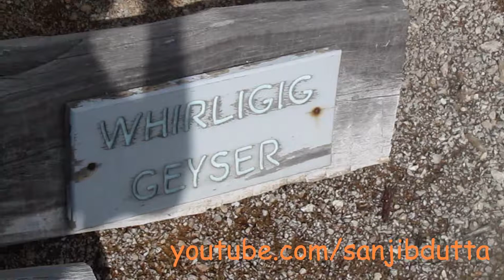Norris Geyser Basin at Yellowstone National Park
Norris Geyser Basin, the world's tallest active geyser with its colorful hot springs and microscopic life, is seen in Yellowstone National Park in Teton County, Wyoming, USA on Aug. 11, 2013.

Norris Geyser Basin is the hottest and most changeable thermal area in Yellowstone.

Points of interest:

Porcelain Basin:
Porcelain Terrace Overlook
Black Growler Steam Vent
Ledge Geyser
Congress Pool
Porcelain Basin Hot Springs
Blue Geyser
Whirligig Geyser
Colorful Water
Whale's Mouth
Crackling Lake

Back Basin:
Emerald Spring
Steamboat Geyser
Cistern Spring
Echinus Geyser
Green Dragon Spring
Porkchop Geyser
Minute Geyser

Yellowstone is the first and oldest national park in the world and is famous for its wildlife and geothermal features, especially Old Faithful Geyser. It has many types of ecosystems, but the subalpine forest is dominant. It is part of the South Central Rockies forests ecoregion.

With over 10,000 hydrothermal features that includes more than 300 geysers, Yellowstone is home to over one-half of the world's hydrothermal features.

Yellowstone National Park is located primarily in the U.S. state of Wyoming, although it also extends into Montana and Idaho. It was established by the U.S. Congress and signed into law by President Ulysses S. Grant on March 1, 1872.